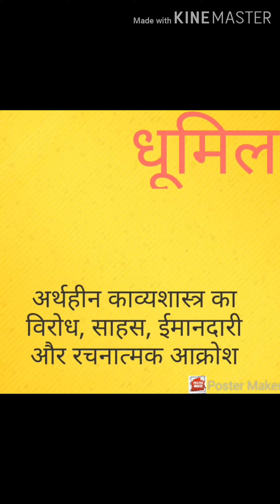डॉ.सत्यवीर सिंह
बी.ए.तृतीय हिंदी साहित्य धूमिल एक परिचय